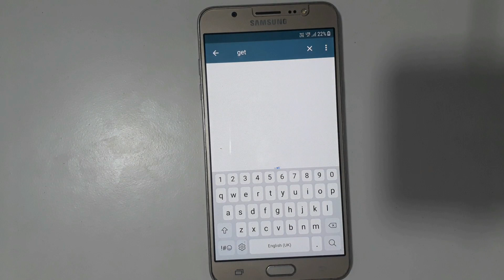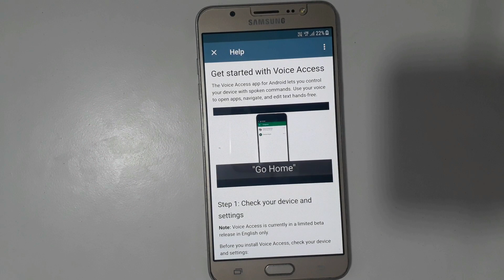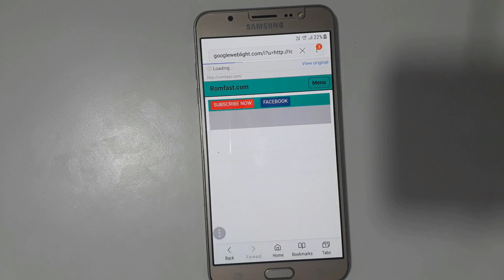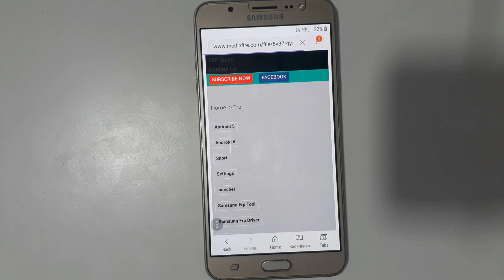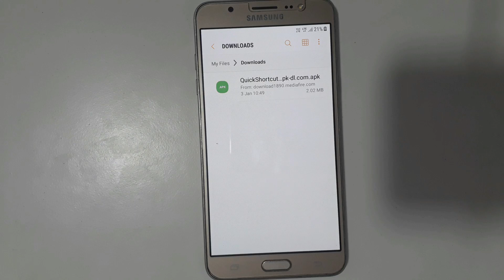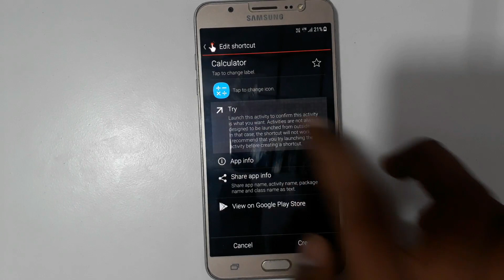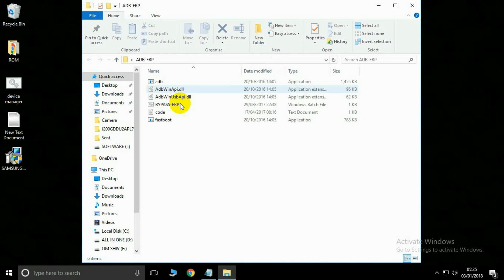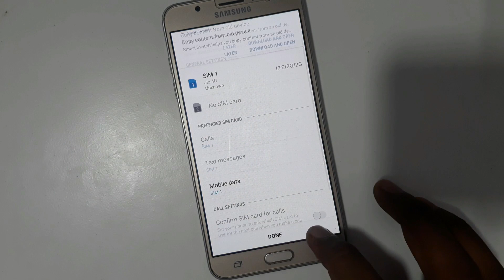SAMSUNG J5,J7,A5,A7,A8,S6,S7,S8 NEW 2018 Bypass Google Account Verification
Direct Link=

Samsung J7  J5 J7 Prime J7  Max J7 On Maxx J5  Gmail unlock
Samsung J7  J5 J7 Prime J7  Max J7 On Maxx J5  google account remove file download
Samsung J7  J5 J7 Prime J7  Max J7 On Maxx J5  google account remove
Samsung J7  J5 J7 Prime J7  Max J7 On Maxx J5  bypass apk
Samsung J7  J5 J7 Prime J7  Max J7 On Maxx J5  google account bypass without otg
Samsung J7  J5 J7 Prime J7  Max J7 On Maxx J5 00f google account remove
Samsung J7  J5 J7 Prime J7  Max J7 On Maxx J5  google account bypass with otg
how to bypass google account on Samsung J7  J5 J7 Prime J7  Max J7 On Maxx J5  prime
Samsung J7  J5 J7 Prime J7  Max J7 On Maxx J5  google account bypass 2017
Samsung J7  J5 J7 Prime J7  Max J7 On Maxx J5  account remove
Samsung Galaxy J7 Nxt frp unlock google account bypass 2018
Samsung Galaxy J7 Pro Frp Unlock Google Account Bypass 2018
samsung j7 max emergency bypass google account